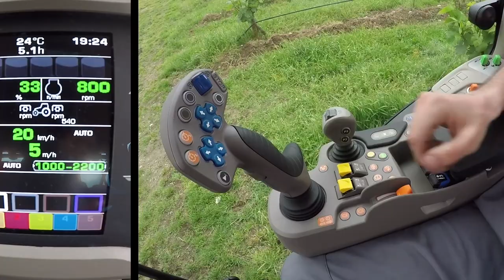SAME Frutteto CVT S - Gestione della trasmissione CVT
Poche semplice operazioni per configurare il Frutteto CVT prima dell'inizio del lavoro.